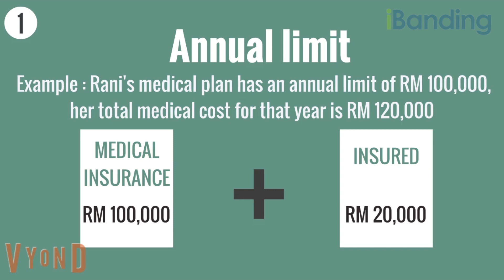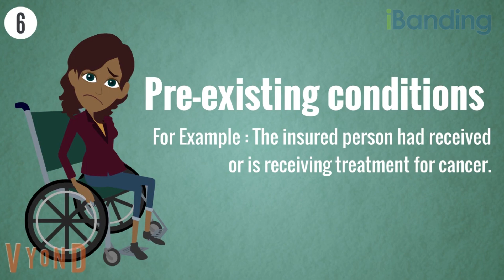Medical Insurance in Malaysia - All You Need To Know Part 2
Welcome to our Medical Insurance in Malaysia series.

This is the 2nd part and we'll share with you some of the most important components in your medical insurance plan which includes
- annual limit vs lifetime limit
- exclusions
- pre-existing conditions
- guaranteed renewal
- hospital panels

Insurance and Takaful Agent Directory:
Find trusted insurance and takaful agents near you if you need advice on any type of insurance. Click this link to find over 2000 registered agents in Malaysia.